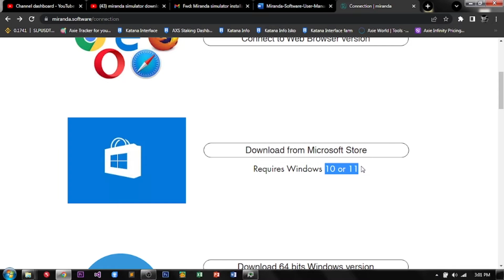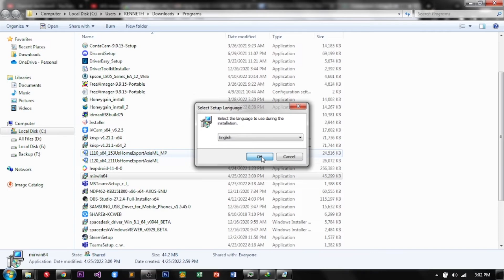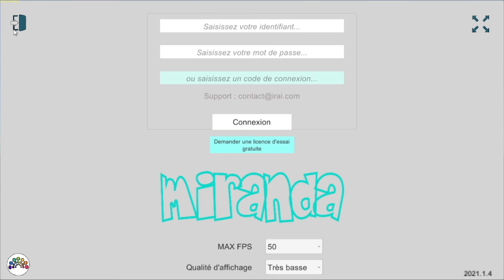How to Install Miranda Simulator Quick and Easy